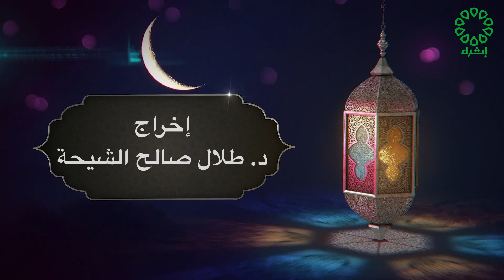برنامج ايمانيات تاريخ الحلقة : 18-6-2023